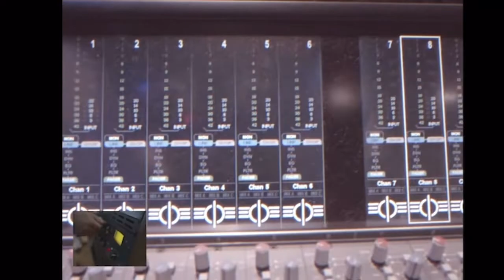Kevin Gates Feat. Static Major - Drawls (Freestyle)